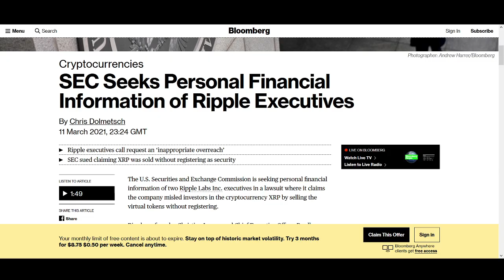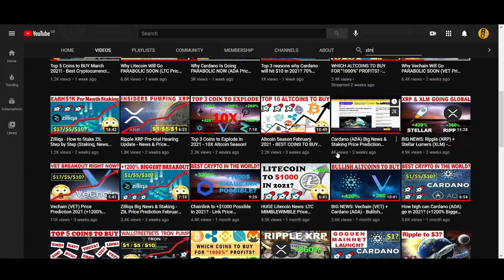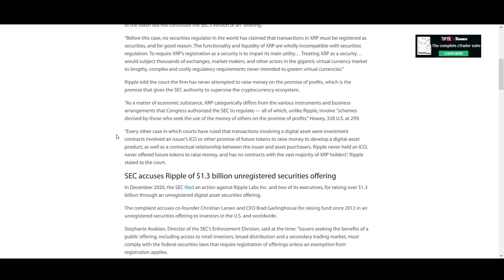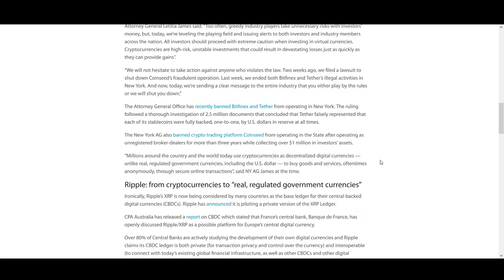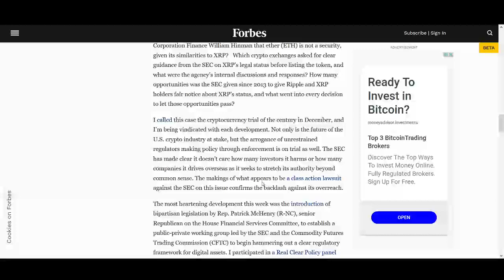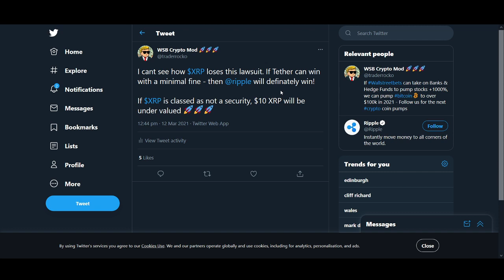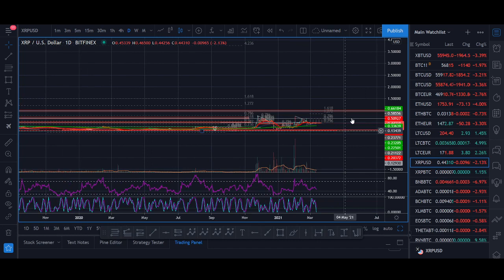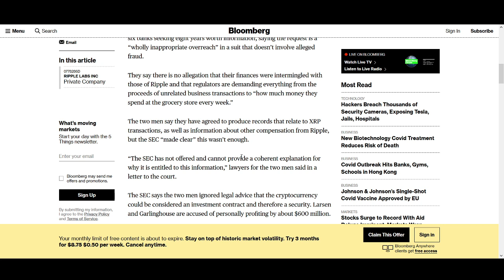Ripple XRP Price Prediction March 2021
♥ BTC: 17isdB1axM3VB4w6kT4w53Kh7SHE24MeBv
♥ ETH: 0xb35c7a69c0f1aed0e017bf3f2e335868d82b01ef
♥ LTC: LayvBFb9dntcSsQrb8dKoWqd4B4mL8sooK

Regards,
Rocko